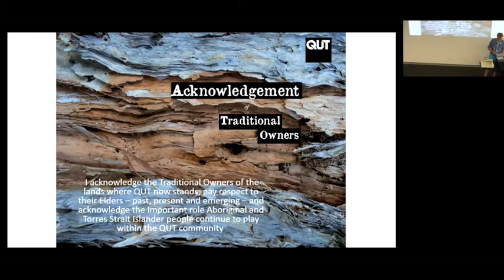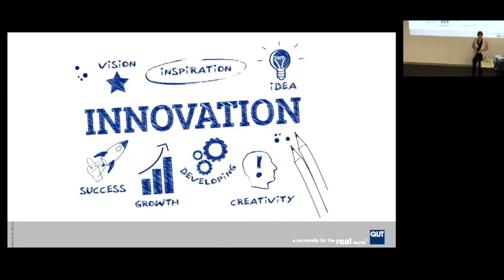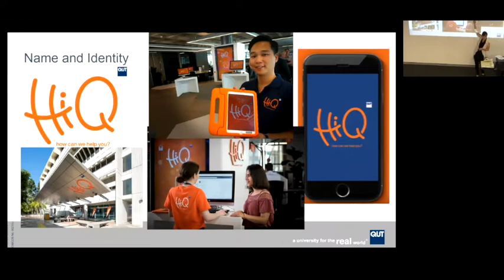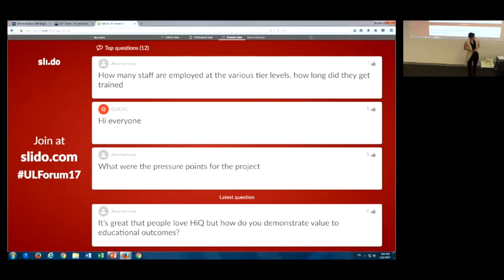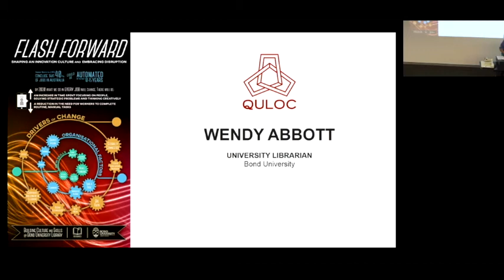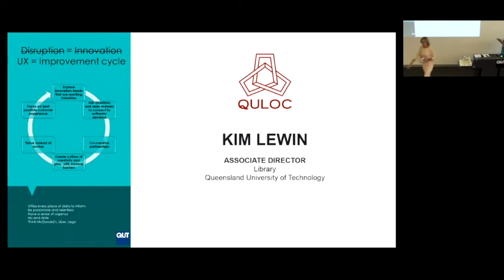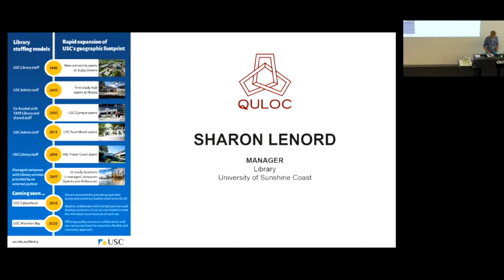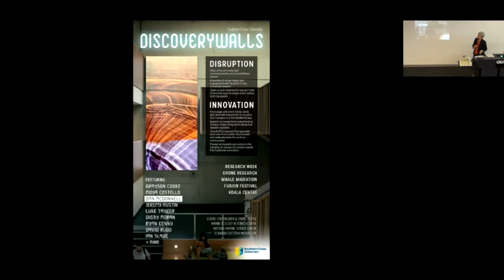QULOC University Librarians' Forum 2017 : Disruption = Innovation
1 November 2017

Speakers:
Wendy Abbott, Convenor QULOC
Fran Eden, Director HiQ and Library Services QUT

Lighting Talks by University Librarians and the State Librarian:
Wendy Abbott, Bond University
Robert Gerrity, University of Queensland
Maureen Sullivan, Griffith University
Kim Lewin, Queensland University of Technology
Carmel O'Sullivan, University of Southern Queensland
Vicki McDonald, State Library Queensland
Sharon Lenord, University of the Sunshine Coast
Kate Houston, Central Queensland University
Helen Hooper James Cook University
Barbara Paton, University of New England
Alison Slocombe, Southern Cross University